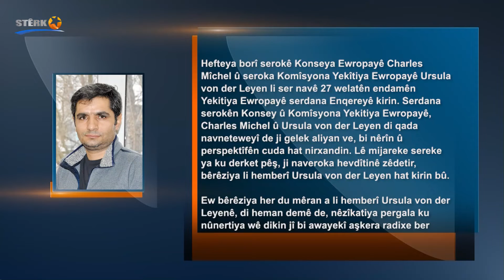Felemez Ûlûg: Rûreşiya Ewrûpayê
RÛREŞIYA EWRÛPAYÊ
FELEMEZ ÛLÛG / WELAT

Hefteya borî serokê Konseya Ewropayê Charles Mîchel û seroka Komîsyona Yekîtiya Ewropayê Ursula von der Leyen li ser navê 27 welatên endamên Yekitiya Ewropayê serdana Enqereyê kirin. Serdana serokên Konsey û Komîsyona Yekitiya Ewropayê, Charles Michel û Ursula von der Leyen di qada navneteweyî de ji gelek aliyan ve, bi nêrîn û perspektîfên cuda hat nirxandin. Lê mijareke sereke ya ku derket pêş, ji naveroka hevdîtinê zêdetir, bêrêziya li hemberî Ursula von der Leyen hat kirin bû.

Ew bêrêziya her du mêran a li hemberî Ursula von der Leyenê, di heman demê de, nêzîkatiya pergala ku nûnertiya wê dikin jî bi awayekî aşkera radixe ber çavan. Di vê hevdîtinê de careke din derket holê ku “demokrasiya Ewropayê” di bingeha xwe de çiqas şeklî ye û ji rejîmên mezojinî ne cudatir e. Lê mijara me ne bêrêziya li hemberî Ursula von der Leyen hatiye nîşandan e. Jixwe her du mêrên ku mohra xwe li vê bêrêziyê xistin, ji hêla hişmendiyê ve xwedî nêzîkatiyeke mezojinî ne. Em şaş û ecêbmayî nemînin.

Bêguman ev hevdîtina ku bi Erdogan re pêk hat, ji aliyê gelek kesan ve hat nirxandin û şîrovekirin. Lê di daxuyaniyan de jî ku der barê hevdîtinê de hatin dayîn, ji naveroka hevdîtinê zêdetir, li ser sedemên wê bûn. Serokên Konsey û Komîsyona Yekitiya Ewropayê ji bo nermkirina danûstandinên xwe yên bi rejîma Erdogan re pir tên rexnekirin û beriya vê hevdîtinê jî ev rexne êdî gihîştibûn radeyeke bilind. Bêguman di bingeha van rexneyan de, mijarên ku mafên mirovan û serweriya hiqûqê eleqedar dikin derdikevin pêş. Lê di rastiya xwe de, ji vê zêdetir, li hemberî tehdîdên Erdogan bêhelwestiya Yekitiya Ewropayê tê rexnekirin.

Lewma di daxuyaniya piştî hevdîtinê de nirxandinên hatin kirin, ji bo van rexneyan bersiv bûn. Ji ber vê yekê jî her du serok, bi taybetî û bi dubareyî gotin ku mafên mirovan, demokrasiyê û hiqûq ji bo wan gelekî girîng e. Lê çi karên kesên wisa girîngiyê didin “mafê mirovan” li gel rejîmek wisa bi awayekî aşkera mafê mirovan binpê dike heye? Ji ber vê yekê hevdîtina bi Erdogan re hat kirin ne li ser binpêkirina mafên mirovan li ser mijarên ticarî û berjewendiyan bû.